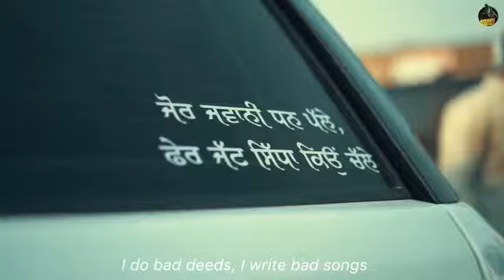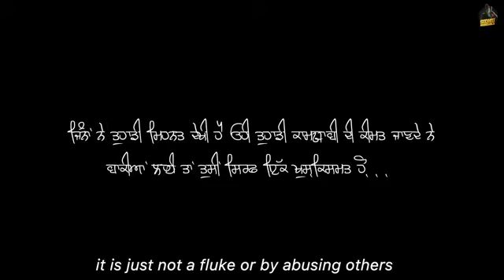Punjabi song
Sidhu